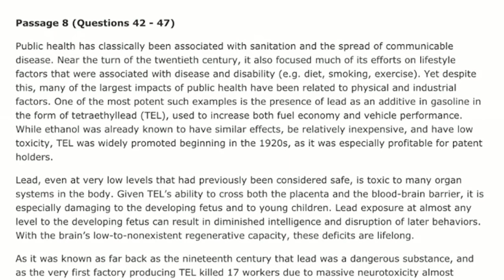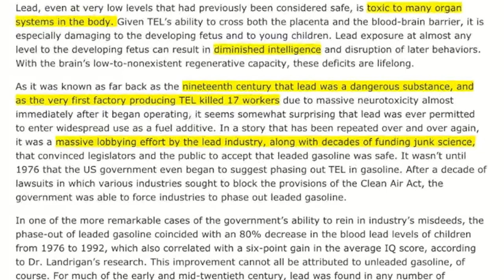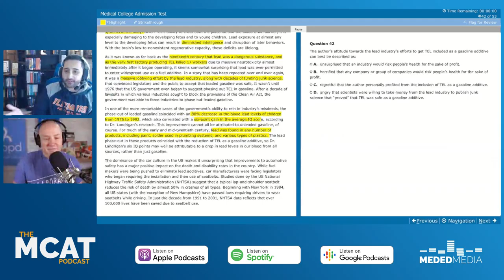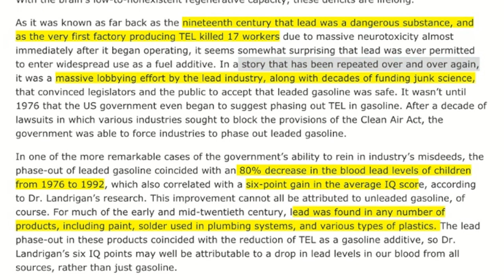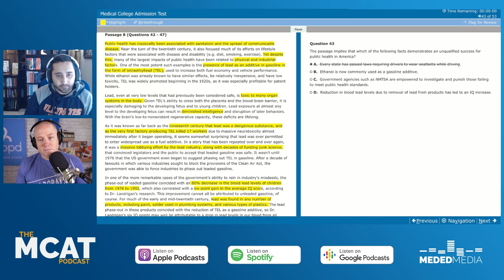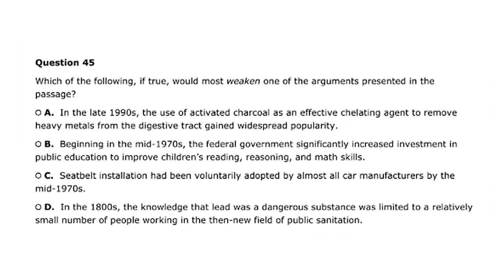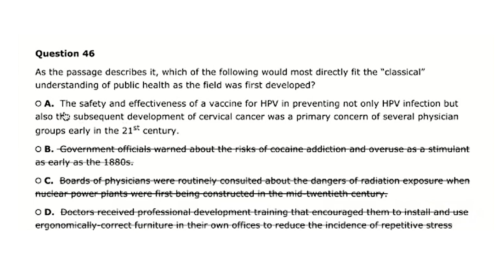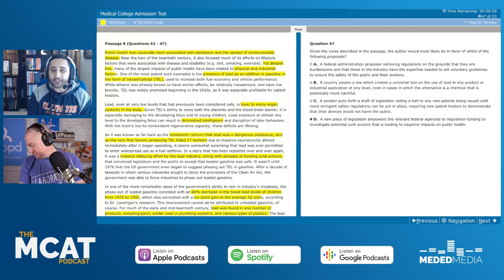Blueprint MCAT Full-Length 1: CARS Passage 8 – Lead Toxicity | The MCAT Podcast Ep. 206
Get your FREE copy of Blueprint MCAT's Full-Length 1 (That's an affiliate link, so if you end up making a purchase from Blueprint later on, I get a small commission at no extra cost to you.)

Today, we’re investigating lead and its impact on public health in CARS practice passage 8 from Blueprint MCAT’s full-length 1.

If you want more help from Blueprint MCAT, check out my full review of their MCAT course